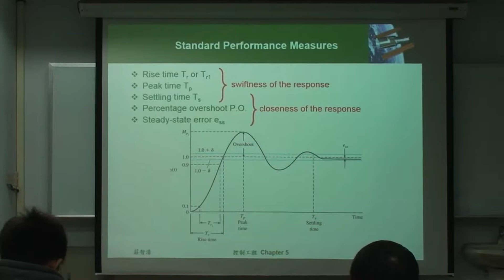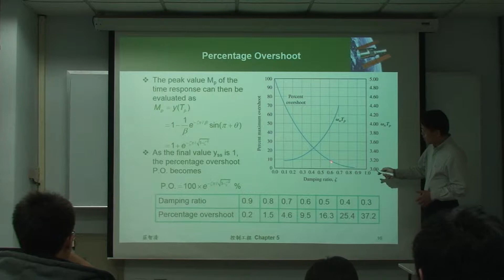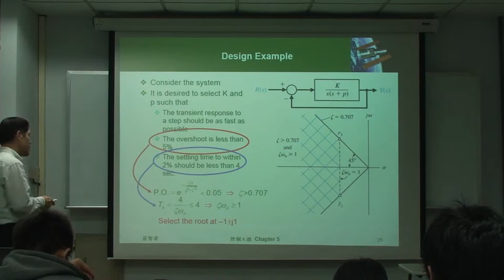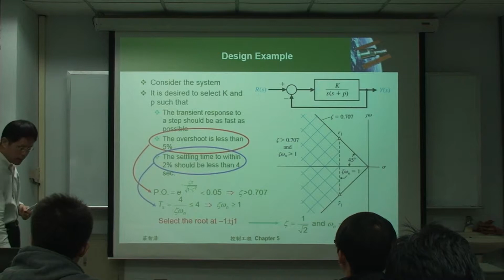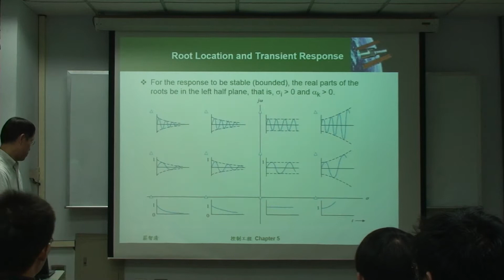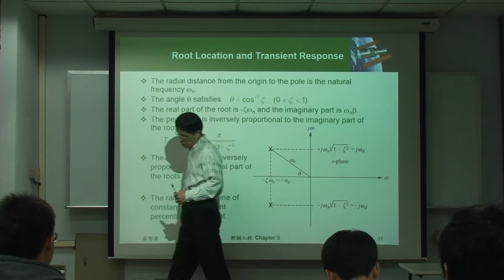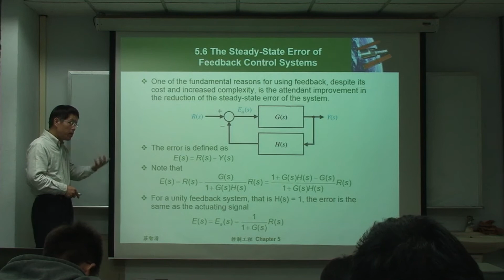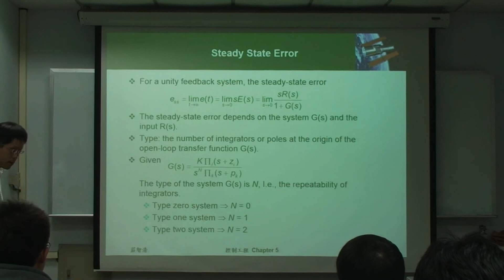2013/11/16 成大電機系 控制工程 Part1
2013/11/16 補課錄影